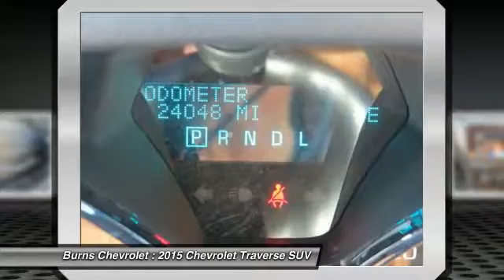2015 Chevrolet Traverse Gaffney SC 11209CB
2015 Chevrolet Traverse LT

Burns Chevrolet
101 Peachoid Road

Traverse LT 1LT and 3.6L V6 SIDI. All Wheel Drive! Don't let the miles fool you! Don't pay too much for the wonderful-looking SUV you want...Come on down and take a look at this fantastic-looking 2015 Chevrolet Traverse. Having had only one previous owner means that this superb Traverse is sure to be a favorite among our more educated buyers. brbrCall to check on the availability of this vehicle or Shop 24 hours a day com. Join the longest operating Chevrolet family in South Carolina's automotive business. Home of the $1000 BEST PRICE Guarantee!!brWe'll Buy your vehicle, even if you Don't Buy Ours -RicK.